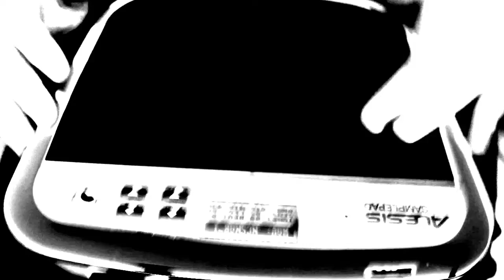Futon Friday #17- Live Looping an Old Original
I've been meaning to record this song for 4 or 5 years. Close homies have heard the 50 different verses that have come and gone.